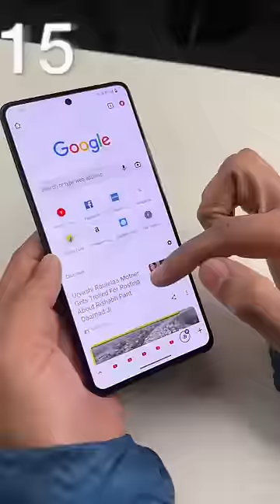ये Phone नहीं Bullet Train है...😯 @TechPlusGadgetsyt